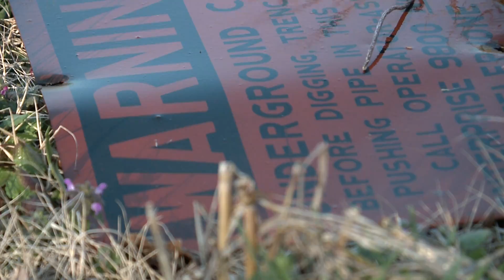A school bus driver is in trouble on the job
Mid-South Mission of Mercy